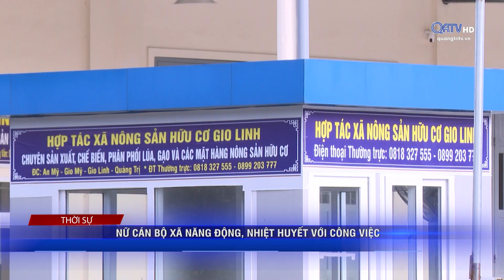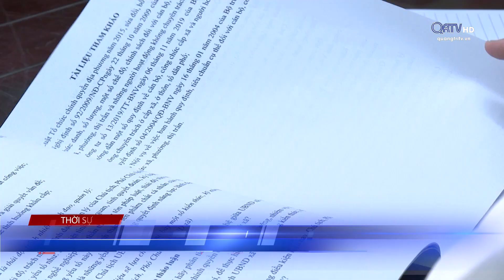NỮ CÁN BỘ XÃ NĂNG ĐỘNG, NHIỆT HUYẾT VỚI CÔNG VIỆC| Truyền hình Quảng Trị